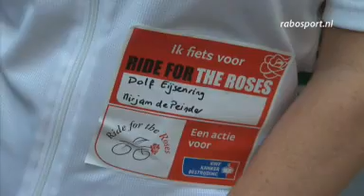Emotionele Ride for the Roses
De dertiende editie van the ride 4 the roses startte dit jaar in Venlo. En iedereen fietst wel voor een slachtoffer van de ziekte kanker.